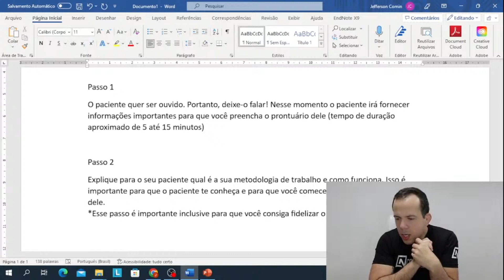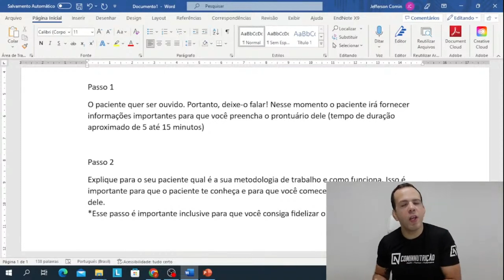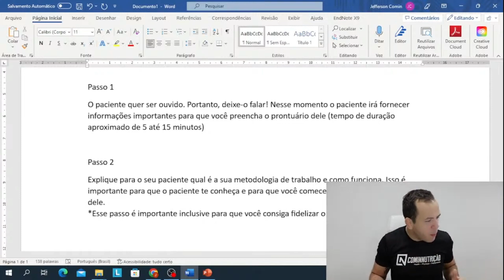QUANDO VOCÊ NUTRI DEVE DAR ALTA PARA SEU PACIENTE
Neste trecho da live "#065 - Como conduzir um atendimento? Passo a passo" Eu professor Jefferson Comin falo sobre quando você nutricionista deve dar alta para o seu paciente!

GRÃOS STORE
CUPOM: COMIN10